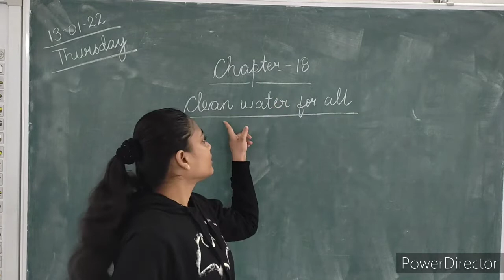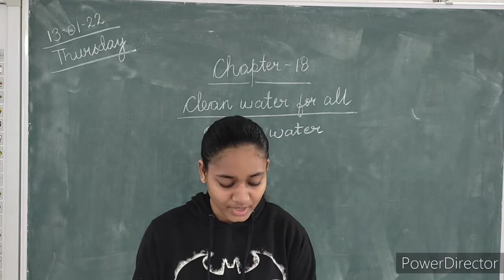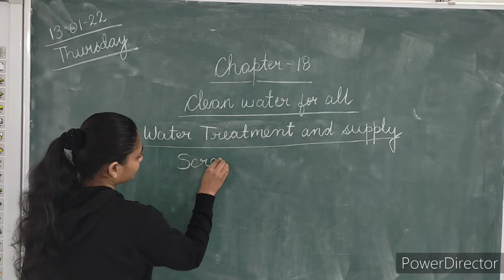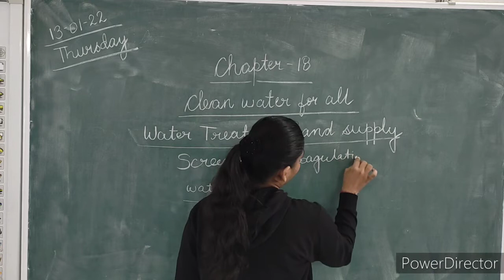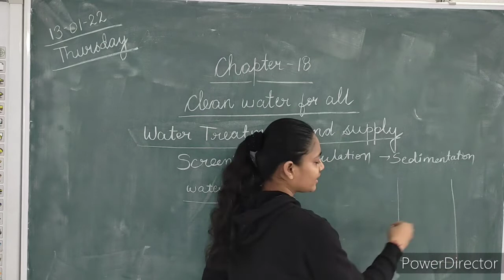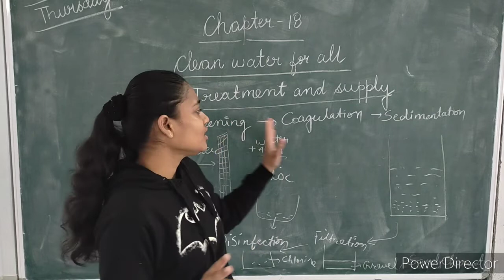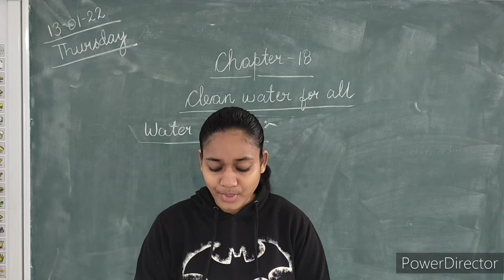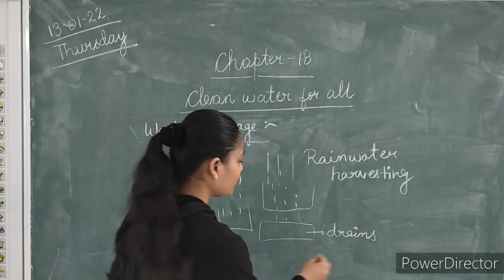CLASS - 4 || EVS || Chapter - 18 || Clean Water for all(Water treatment and supply,water storage)